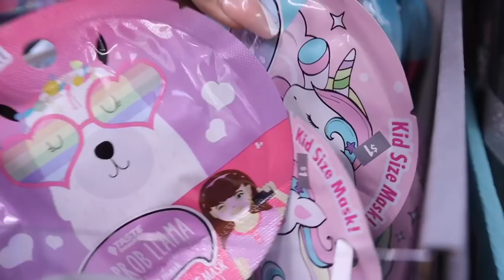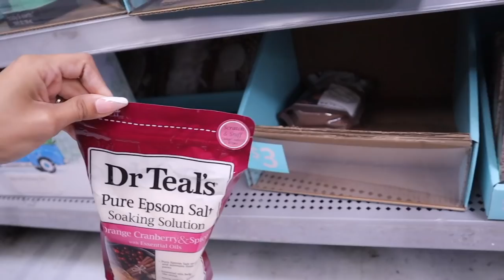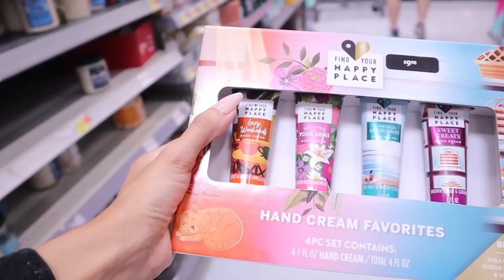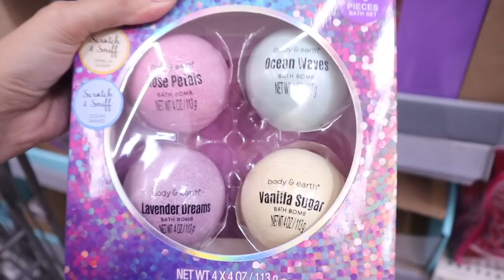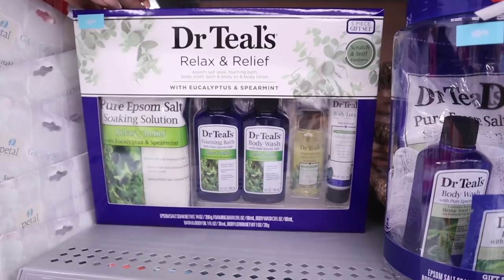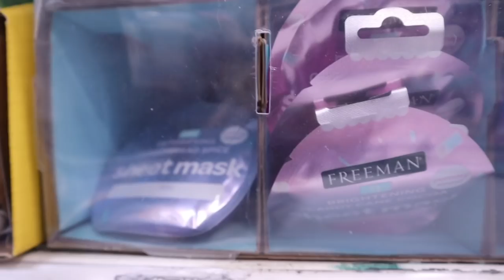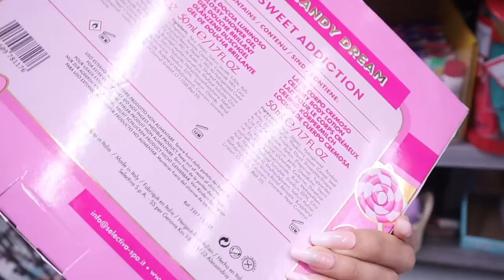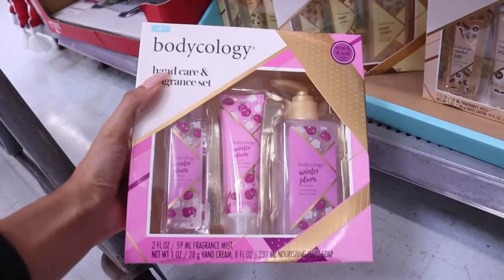WALMART CHRISTMAS SHOPPING! *NO BUDGET*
PURPLE PHONE CASE:

AMAZON GLITTER CUP:

Lenses links:
1. Havana Blue-Grey
2. Himalaya Grey
3. Himalaya Blue
4. Polar Lights Grey

MY FAVORITE AMAZON PRODUCTS:

Pink laptop case:

Pink desk:

Pink Chair:

Pink keyboard:

Pink mouse:

Pink headset:

Anxiety bling ring:

Bling Apple Watch band:

Butterfly Apple Watch band:

Yoga Pants:

125 S. State Road 7, Suite 104-136